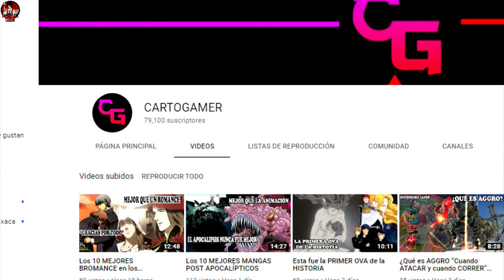A SELENA GÓMEZ le gusta LLEVARLO PELUDO, no le GUSTA DEPILARSE AHÍ